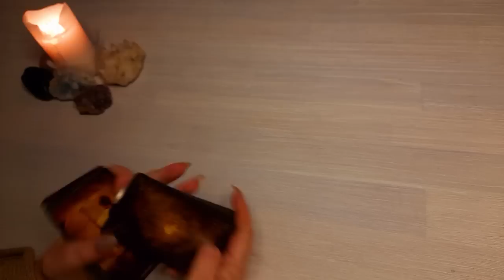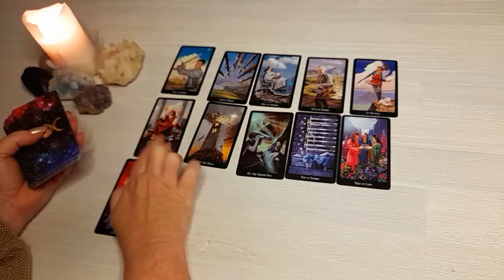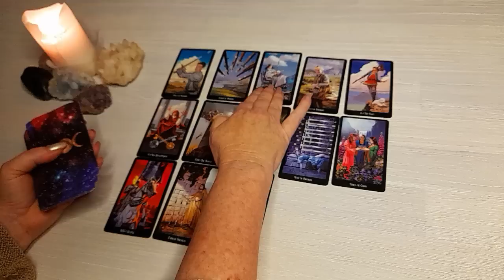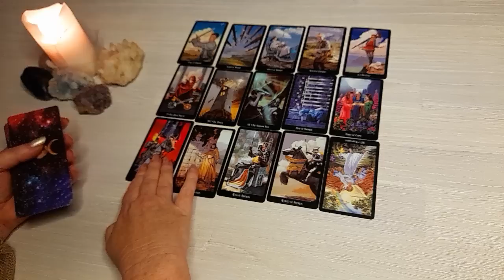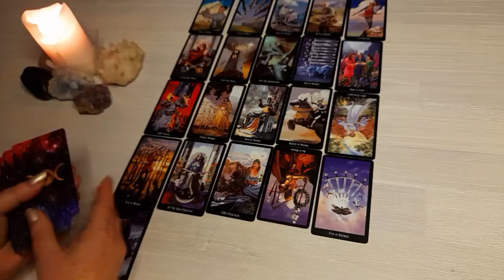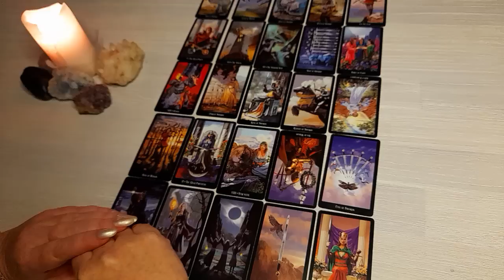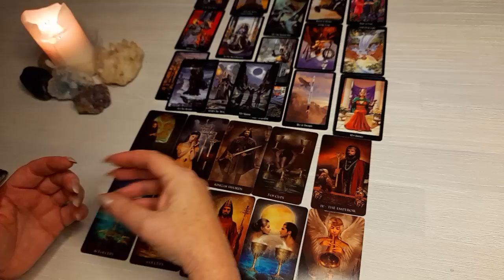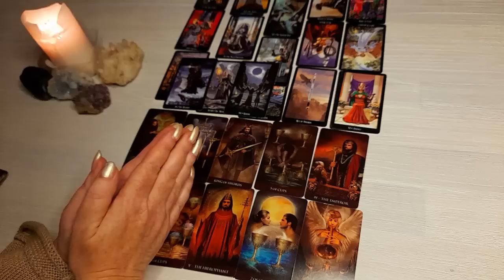Idaho 4 Re-enactment. MADDIE MOGEN in her own words